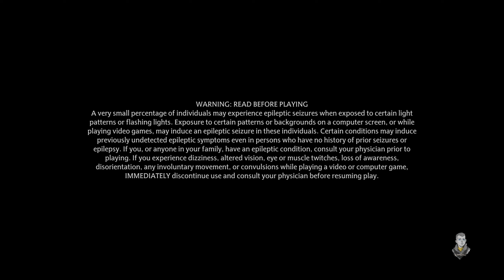Beasts class and Hippogriffs | Hogwarts Legacy Full Gameplay walkthrough Pt:15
Hogwarts Legacy is an action role-playing game in which players are able to attend classes at Hogwarts School of Witchcraft and Wizardry. Locations from the Wizarding World franchise will be explorable such as the Forbidden Forest, Diagon Alley, and Hogsmeade. Other areas as yet unseen visually in other media include the Hufflepuff and Ravenclaw common rooms. Progressing through the game will see the interior and exterior of the castle change visually to match the seasons.

During character creation the player is able to choose their appearance, house, and gender. Players will be able to customize their character's voice, body type and add accessories such as glasses in character creation. Level progression will allow the player to access and upgrade different spells, talents, and abilities. Through in-game challenges, the player character will gain experience points to gain levels. These challenges come in the form of Combat, Quests, Exploration, Field Guide Pages and Room of Requirement. While house points for the four Hogwarts houses play a part in the game's plot, these will not be a gameplay mechanic influenced by player actions. The game will feature environmental customization elements; players will be able to modify the Room of Requirement as they level up through the game.